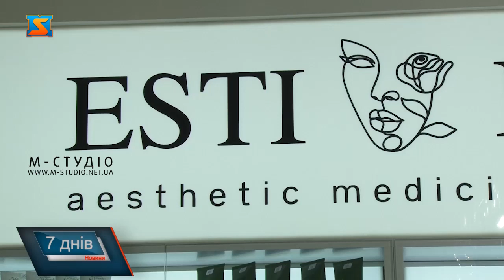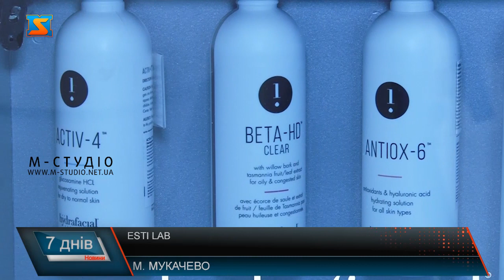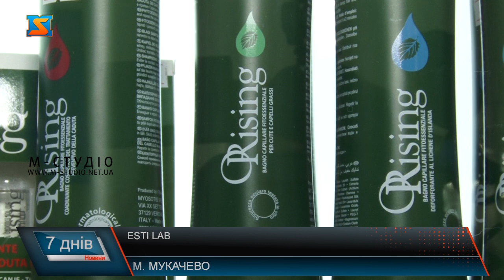ESTI LAB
Клініка естетичної медицини ESTI LAB відкрилася у Мукачеві. Лікарі подбають про кожного клієнта. Індивідуальний підхід, кваліфіковані лікарі та сучасна апаратура , а ще комфорт та увага – тут забезпечені! Урочисте відкриття такого високого рівня закладу не оминула наша колега. ESTI LAB- клініка естетичної медицини – це про красу і здоров’я.  А краса – це мистецтво! – і фахівці клініки тут легко доведуть це !  Адже під руками – сучасне високоякісне обладання! Ось із цього апарату – все починається!Після консультації фахівця та діагностики, лікарі призначать поетапний план лікування. Індивідуальний підхід – забезпечений кожному клієнту.  Маючи фахові зання, лікарі швидко обирають потрібні опції на розумній техніці.  Не тільки видалення волосся, а ще лікування акне і пігментації, лазерне омолодження – спектр процедур на цьому апараті широкий!  Подбають тут і про зовнішній догляд за шкірою та волоссям. Лінійка косметичної продукції – перевіреної якості та не за всі гроші!  Фахова консультація та рекомендація косметолога допоможе у виборі дієвого засобу.  Дерматологічне лікування та естетична медицина – комплекс послуг в одному місці! Це зручно і комфортно, як мінімум! А ще -ефективно! Після таких процедур ефект приємно здивує!  Ось ця п’ятірка досвічених лікарів – уже до ваших послу у місті над Латорицею! Урочисто перерізала червону стрічку інціаторка Наталія Дербаль. Маючи за плечима європейський досвід – перетворила свою мрію на реальність!Клініка відкрила свої двері по вулиці Миру, 20 у самому серці Мукачева.